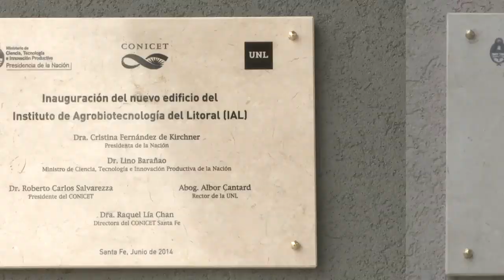Inauguración del IMAL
Lino Barañao participó de la inauguracion del nuevo edificio del Instituto de Matemática Aplicada del Litoral (IMAL).